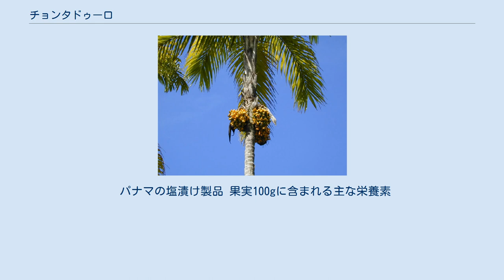チョンタドゥーロ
チョンタドゥーロ（学名：Bactris gasipaes、スペイン語：chontaduro）は、中米から南米が原産のヤシ科の植物である。
 20m以上の高さに成長することがあり、葉の長さは1-3m程になる。
幹には黒く細い棘が密生する。
 果実は4-6cm程の長さの楕円形で、幅は3-5cm程度。
種子を一つ含む。
地域によって差があるが、熟した果実は赤、黄、オレンジになる。
 広く分布する植物であるが、それぞれの地域で食料として先住民族の時代から利用されてきた。
果実は色および形がカキに似ているが、繊維質が多く、カボチャやサツマイモのような食感がある。
塩漬けや蜂蜜などをかけて生で食されることが多く、砂糖煮、蜂蜜漬け、菓子の材料、ゼリー、粉等にも加工される。
また、食用油を絞ることが出来る。
 また、コンゴウインコ、オウム、パラキートなどの鳥類の重要な食料となっている。
 ブラジルやコスタリカではヤシの芽と呼ばれる成長点部を食される。
果実と違い、植えてから18-24ヶ月で収穫出来る為、盛んに商業栽培されている。
その他のヤシ科、例えばアサイーなども成長点を収穫されているが、乱獲が問題になっている為、チョンタドゥーロにシフトしていく動きが推測される。
ちなみにブラジルにおけるヤシの芽の消費は他国での消費の5倍もある。
 果実と種子 利用の歴史が長いこともあり、地域によって様々な呼び名がある。
 パナマの塩漬け製品 果実100gに含まれる主な栄養素